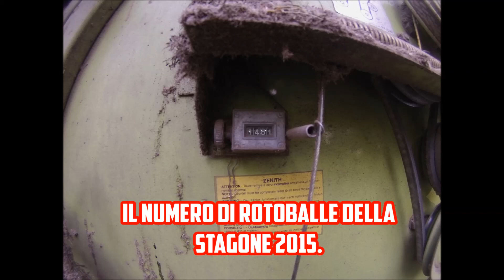Fienagione 2015 Finale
Siamo tornati con la fine della stagione 2015 per quanto riguarda la fienagione. In questo video ho deciso di riportare un po ciò che si è visto negli altri video con il John  Deere 3350 e 6630 all'opera.